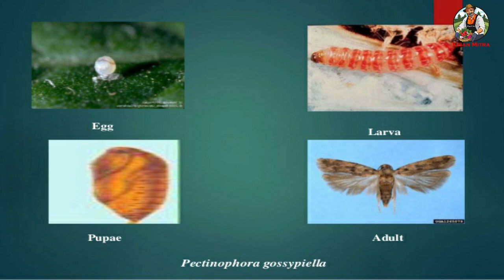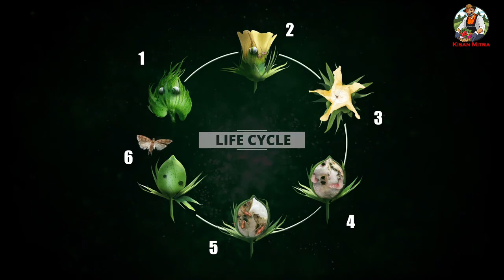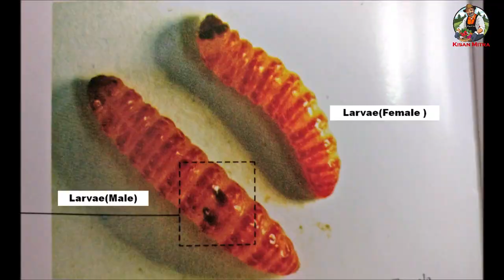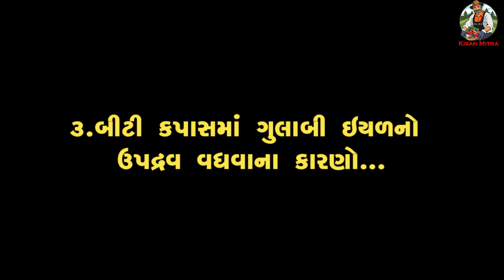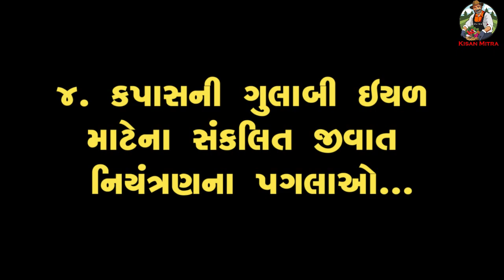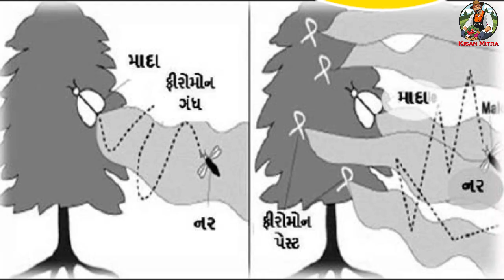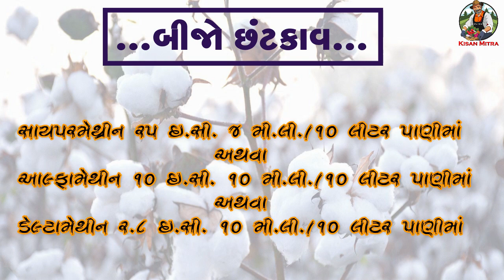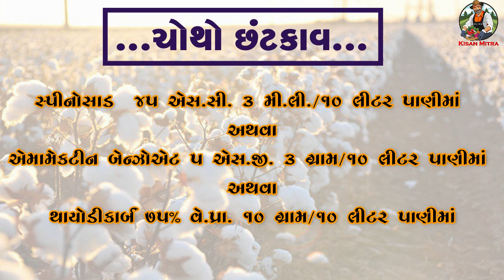Pink Bollworm ll કપાસમાં ગુલાબી ઇયળ નું જીવનચક્ર અને સંકલિત જીવાત નિયંત્રણ || Gautam Solanki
(1) ગુલાબી ઇયળનું જીવનચક્ર અને તેની ઓળખ
(2) ગુલાબી ઇયળ પાકને કેવી રીતે નુકશાન કરેછે
(3) બીટી કપાસ પાકમાં ગુલાબી ઇયળ  ઉપદ્રવ વધવાના કારણો
(4) કપાસની ગુલાબી ઇયળ માટેના નિયંત્રણના પગલાઓ